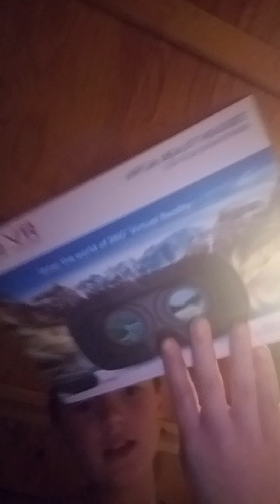November 23, 2016